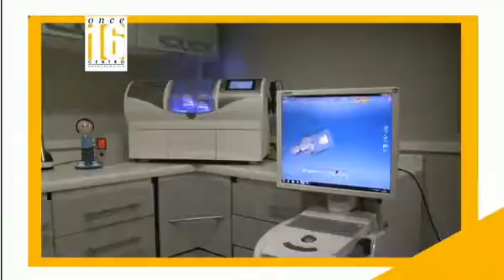ESPACIO OSTEOPATIA NUESTRA CASA LUNES 14 NOV